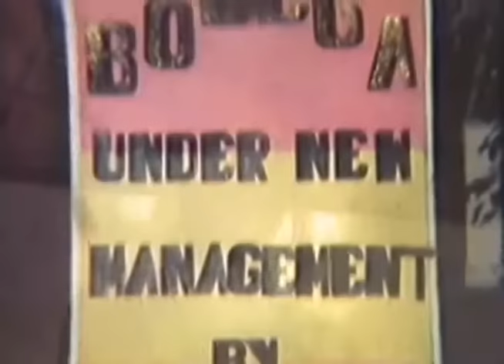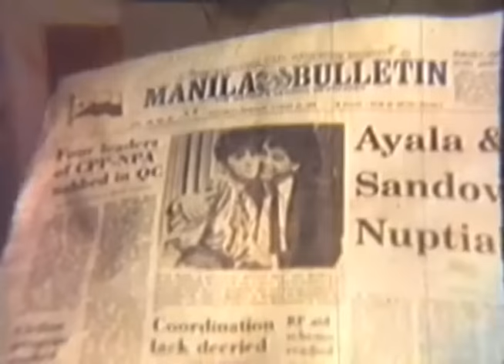SA PUSO KO HAHALIK ANG MUNDO: Snooky Serna, Gabby Concepcion & Martin Neviera | Full Movie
Movie Released Date:
1988

Movie Genre:
Drama

Movie Director:
Artemio Marquez

Movie Cast:
Snooky Serna / Gabby Concepcion / Pops Fernandez / Martin Nievera / Lotlot de Leon / Ramon Christopher / Caridad Sanchez / Daria Ramirez / Rez Cortez / Tita Muñoz / Subas Herrero / Lucita Soriano / Ester Chavez / Mario Escudero